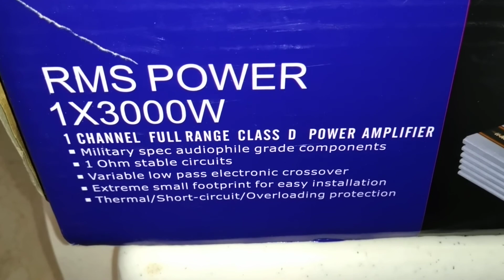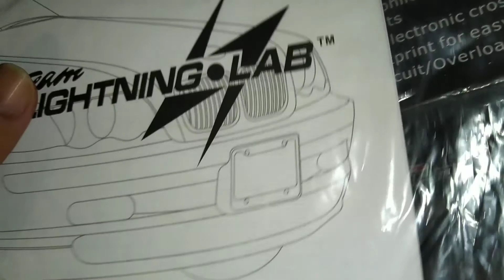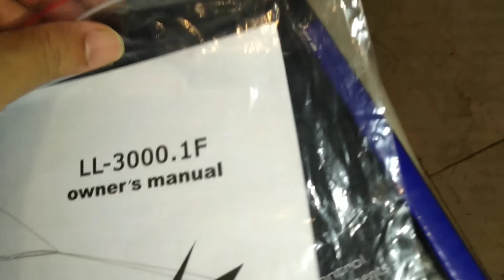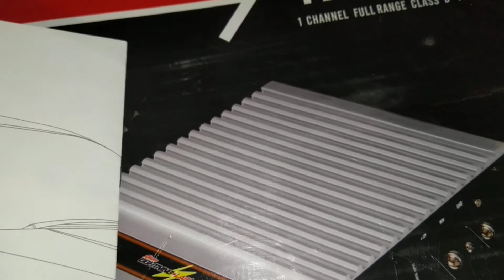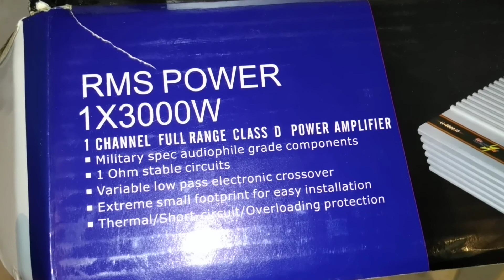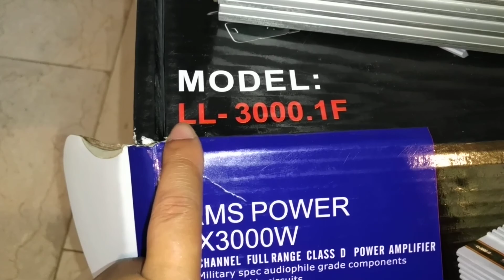Lightning Lab Amplifier LL-3000.1F full range class D amplifier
Team Lightning Lab Amplifier 3000 watts RMS Full range class D mono block for subwoofers
Model: LL 3000.1F
@ 4 ohms - 1400 watts
@ 2 ohms - 2100 watts
@ 1 ohm - 3000 watts